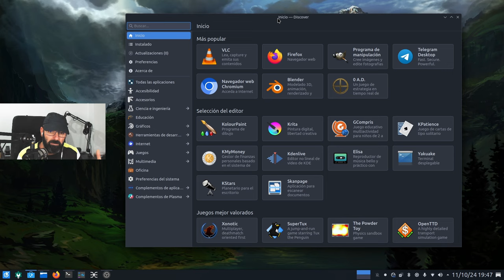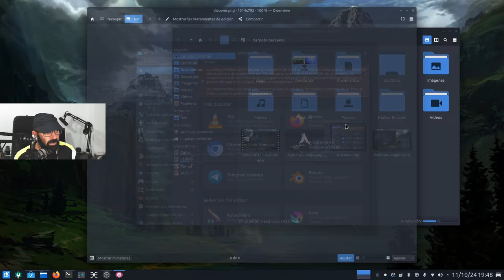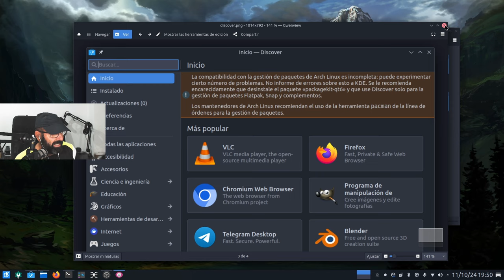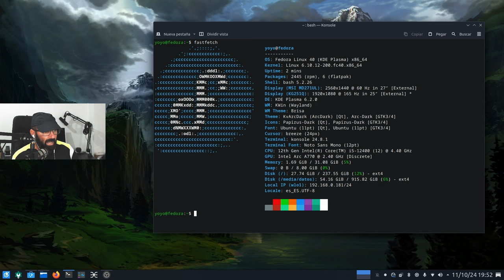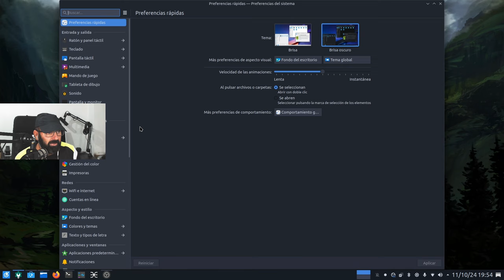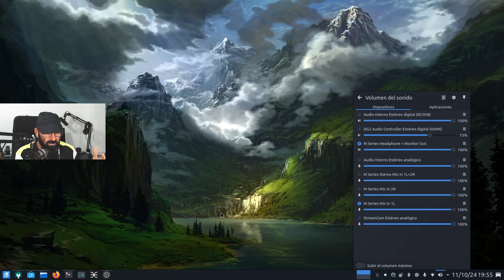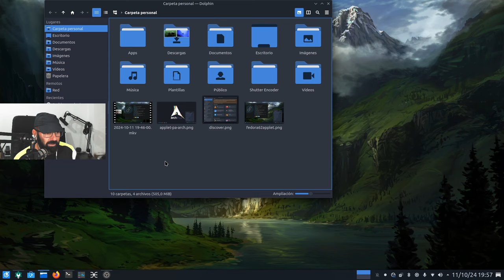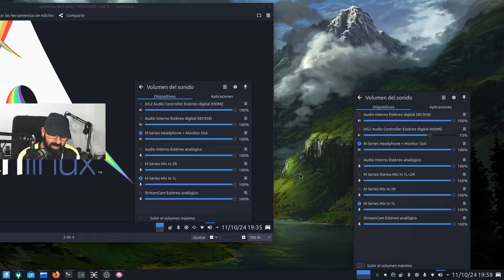KDE Plasma 6.2 en Fedora y Arch Linux | Lo Que Nadie te Cuenta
Después del chorreo de noticias de los medios linuxeros sobre la salida de Plasma 6.2 aquí vengo yo a contaros lo que el ojo no ve, lo que nadie os cuenta ni quiere que sepáis 🤭